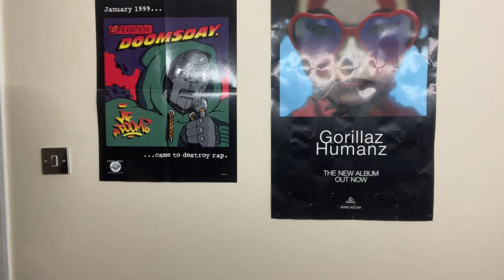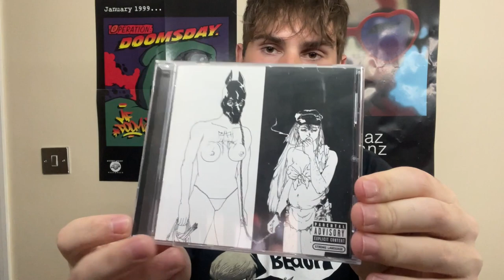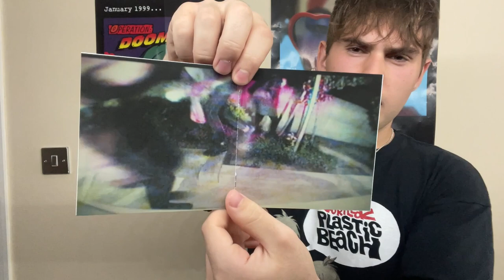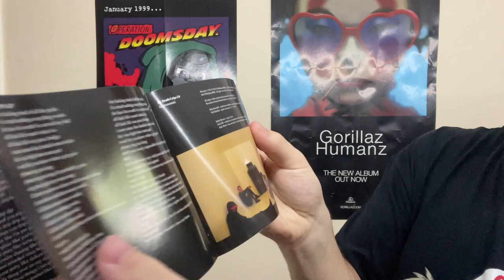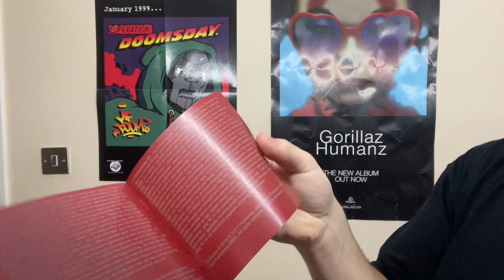Death Grips Tour 2023 + Merchandise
Here are a couple items that were sold at the Death Grips 2023 Tour, as well as other Death Grips merchandise in my collection!

Timestamps:
Intro - 0:00
Come Up and Get Me T-Shirt - 1:04
Suck My Dick Socks - 1:50
Death Classic T-Shirt - 3:30
Demolition Long Sleeve T-Shirt - 4:17
The Money Store CD - 5:09
The Powers That B CD - 6:05
Bottomless Pit CD - 7:42
Year of the Snitch CD - 8:06
Outro - 8:52